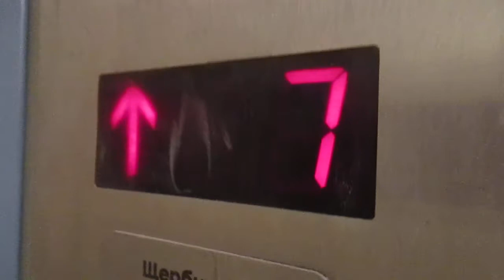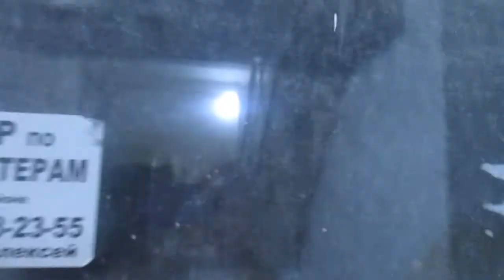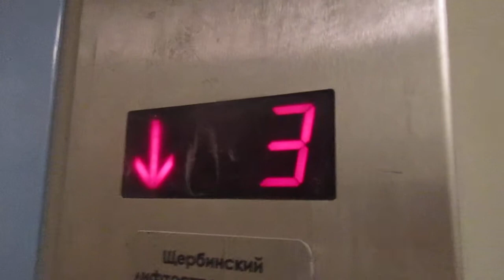ЛИФТ ЩЛЗ-(2010 Г.в) Q=400/kg V=1m/s Г, Щербинка Россия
Г. Щербинка Юбилейная улица, 4/7 п-1

Марка Лифтов: ЩЛЗ

Модель: Щербинский Лифтостроительный Завод

Грузоподъемность Q=400/kg

Вместимость 5.чел

Скорость V=1m/s